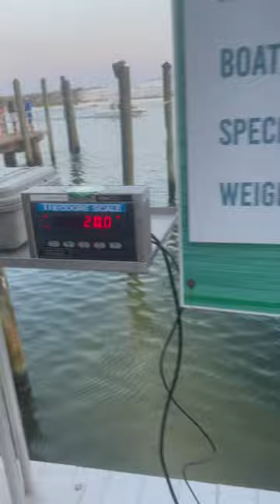20lb Mahi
Mahi swam right up to the boat